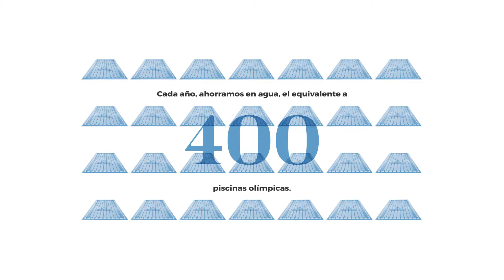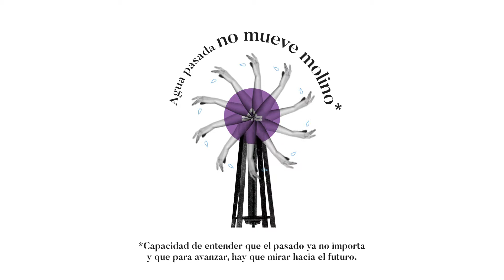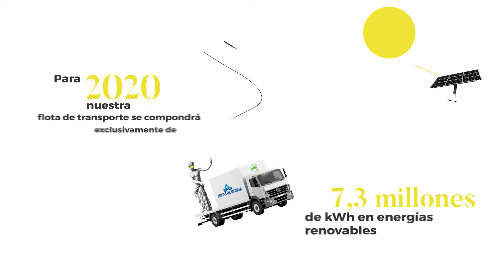Aguas Murcia / Un compromiso con Murcia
El video, “Un compromiso con Murcia” para Aguas de Murcia, desarrollado en motion graphic tiene como objetivo explicar la labor de la empresa en la defensa del medio ambiente y su vocación de servicio con la ciudadanía de forma sencilla y atractiva. A través del refranero español recorremos los datos, objetivos y actuaciones de Aguas de Murcia más relevantes.